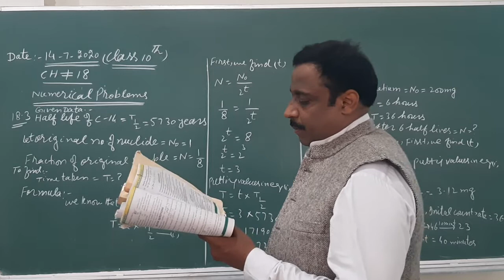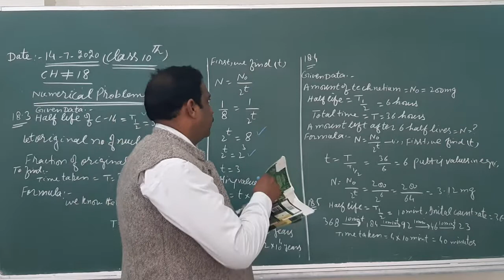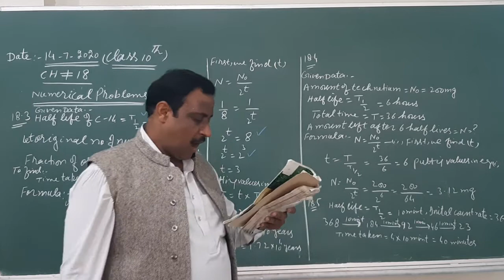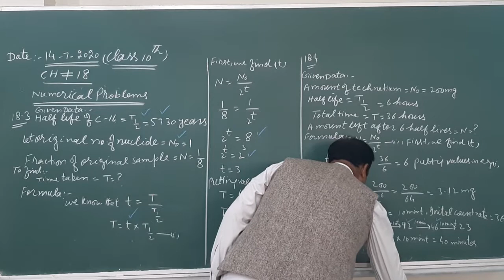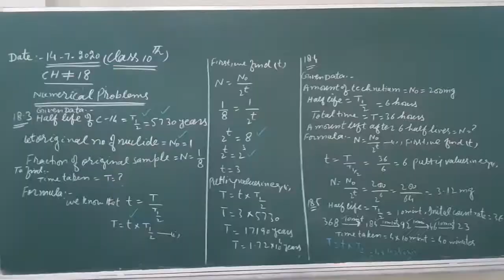Phy 14 July 10th class